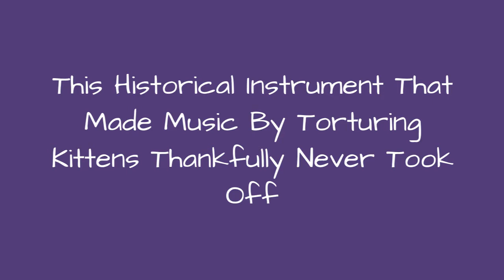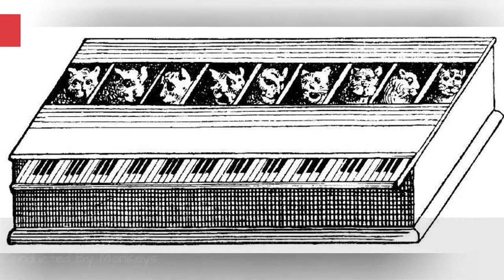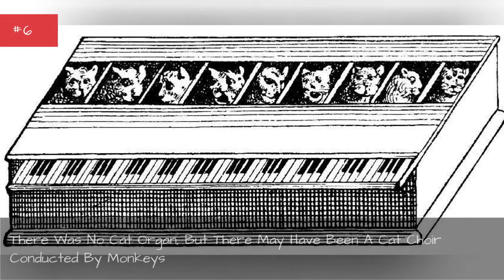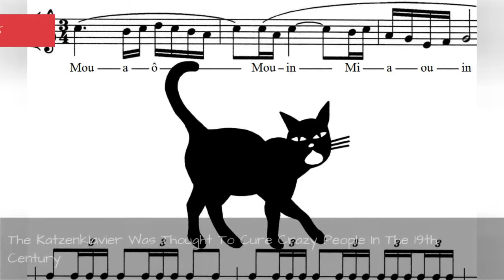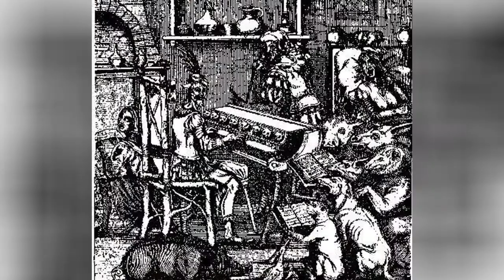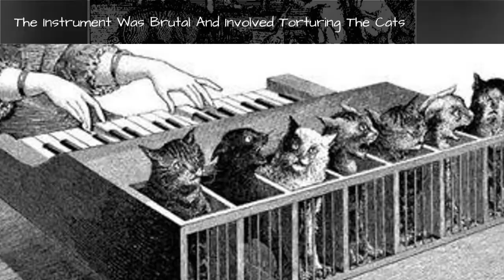This Historical Instrument That Made Music By Torturing Kittens Thankfully Never Took Off 💟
"Cat piano" sounds like the headline of an adorable video of cats running amuck on piano keys. Unfortunately, the reality is much more grim, and thankfully it never actually came to fruition. The cat-piano (cat organ), or Katzenklavier, was the brutal brain-child of musicians inthe 17th century. The idea involved a literal piano made of cats; that is, the cats' howls were to serve as themusical notes. A painful spike attached to a particular key on the piano would press down on one of thecats's tails, causing it to cry out in pain.Fortunately, historians classify the Katzenklavier as a merely hypothetical instrument. Unfortunately, it is not the only instance in which animals were thought of to be torturedin order to provide services for humans. The turnspit dogsof medieval England, for example, didn't get to exist only hypothetically.
0:00 - Intro
0:00:08 - A 19th-Century Music Publisher Described A Cat Piano Of Sorts Played By A Bear
0:01:30 - The Man Attributed With Inventing The Cat Piano (But Probably Didn't) Was Friends With Someone Who Wanted To Make A Donkey Choir
0:01:52 - There Was No Cat Organ, But There May Have Been A Cat Choir Conducted By Monkeys
0:03:05 - The Katzenklavier Was Thought To Cure Crazy People In The 19th Century
0:03:43 - The Idea Wasn't Even Practical, As Cats Definitely Won't Meow On Pitch While Being Tortured
0:04:03 - Although The Cat Organ Never Took Off, The Pig Organ Did
0:04:17 - The Instrument Was Brutal And Involved Torturing The Cats
0:05:14 - The Idea Came About As A Way To Entertain A Stressed-Out Prince